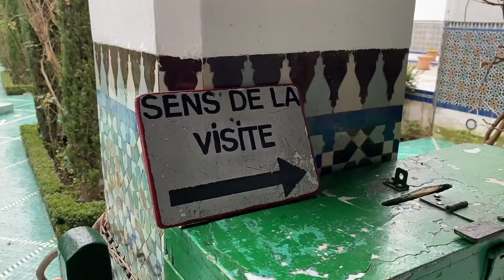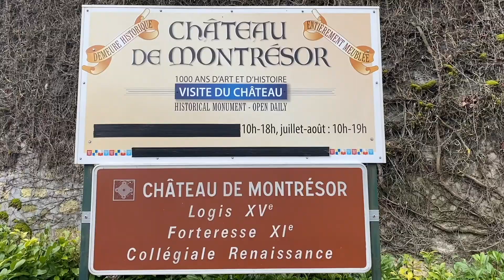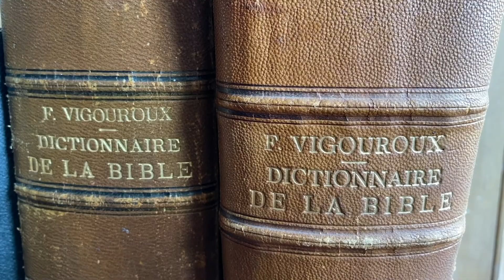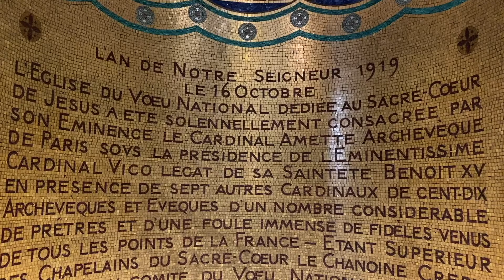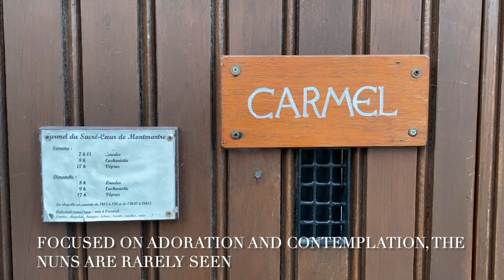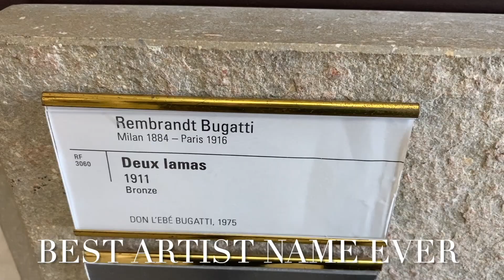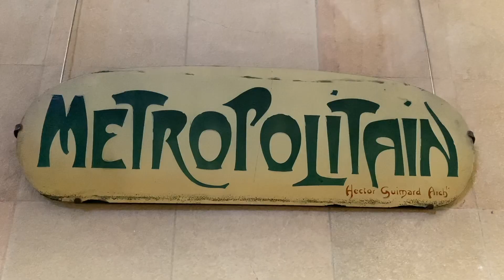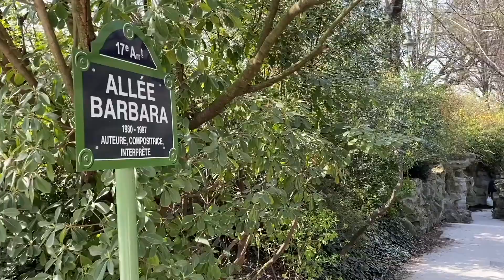Visit France - My TikTok Highlights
From châteaux to contemporary art exhibits, take a look at what we've visited this month through my TikTok reel. Hopefully it will give you a glimpse of some interesting places around Paris and the French countryside.